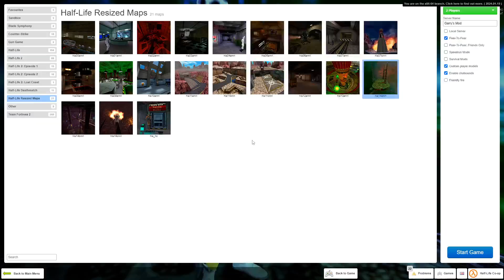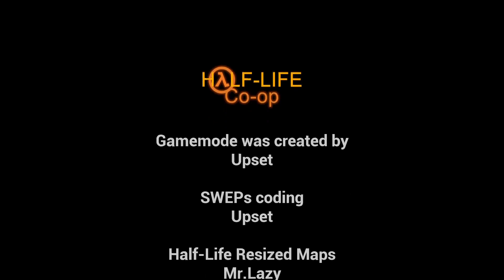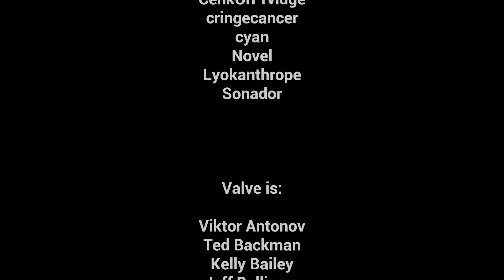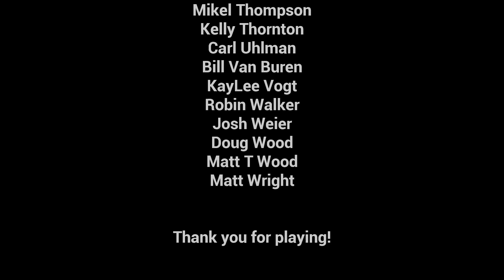Half Life Coop Part 4 - Xen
It's over. It's finally over.
The pain. The Suffering.
Watch as me and Jim lose our minds as we get put through psychological torture.
Don't worry, me and Jim got put through an Insane Asylum after this was over.